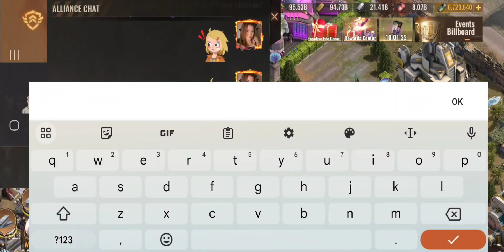King of the Hill - 739 FKG v 768 ARI v 755 TMT - State of Survival KotH 7.16.2023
State of Survival gameplay
State 739 FKG Warrior Family Alliance